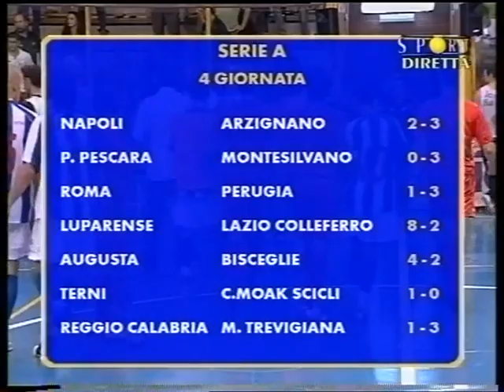ARCHIVE 2007 Pescara - Montesilvano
Pescara - Montesilvano 0-3 (0-1)
4th round, Calcio a 5 serie A, Pescara, 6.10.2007
Montesilvano:
1 Bernardi – 2 Planas, 3 Forte, 4 Garcias, 5 Ghiotti, 6 Bitetti, 7 Crema, 8 Jonatas, 9 Junior, 10 Foglia, 11 Morgado, 12 Martino
Coach: Fulvio Colini

Pescara:
1 Redivo – 2 E.Ayala, 3 Puzzi, 4 G.Ayala, 5 Muoio, 6 Pereira, 7 Velazquez, 8 Del Ferrao, 9 Manzali, 10 Rosinha, 11 Claro, 12 Chiavaroli
Coach: Gianluca Manzuoli
Goals:
0-1 3:11 Forte
0-2 1:07:40 Foglia
0-3 1:11:12 Foglia